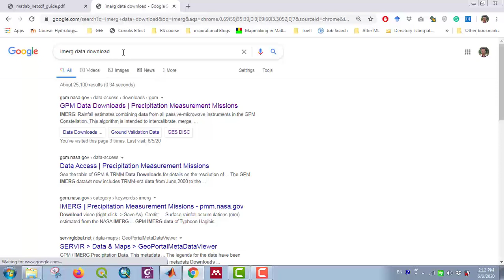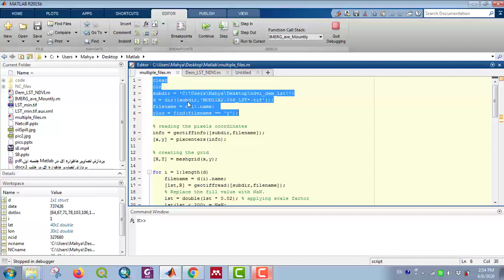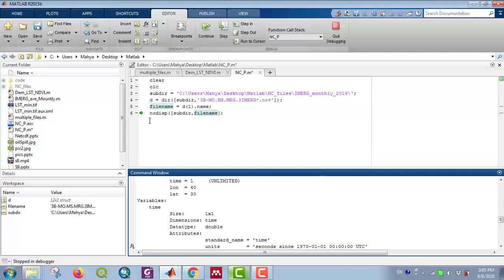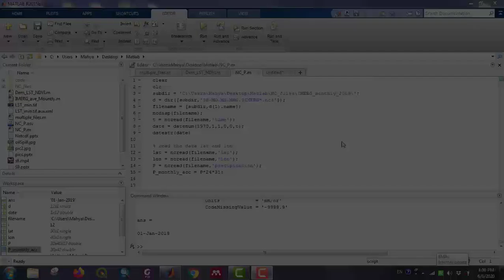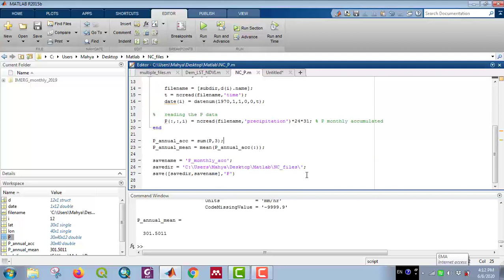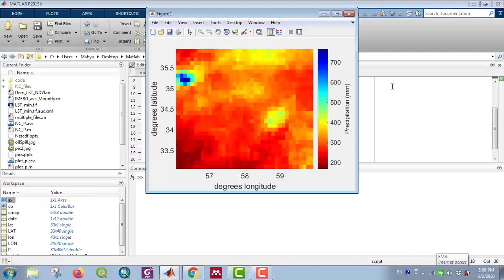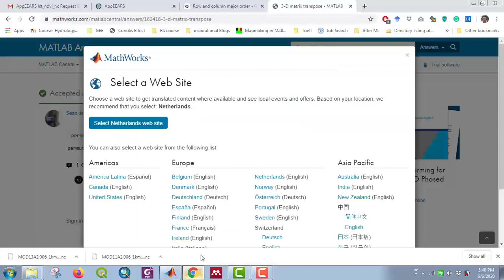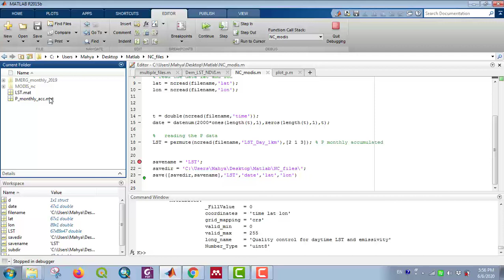Processing NetCDF files with MATLAB (part 3)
MATLAB, Satellite imagery, NetCDF
Downloading and subsetting precipitation data in GES DISC 00:50
Downloading MODIS NDVI and LST from Appears 12:10
Reading multiple files from a folder 14:32

1st Exercise:
Extracting netCDF information and variables 19:30
Reading NetCDF data 27:30
Looping through multiple NetCDF files 39:50
Saving all the data in *.mat format 50:00
Plotting the data 58:00
Plot the monthly accumulated precipitation as multi-plots 1:12:40

2nd Exercise:
Reading and processing MODIS NDVI NetCDF files 1:17:30